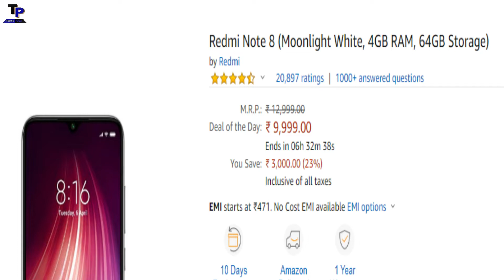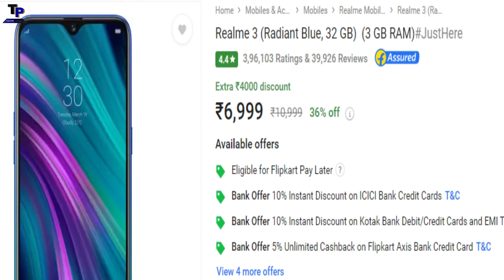[Hindi]TOP BEST MOBILE PHONES UNDER ₹10000 BUDGET ⚡⚡⚡ January 2020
TOP BEST MOBILE PHONES UNDER ₹10000 BUDGET ⚡⚡⚡ January 2020

MUSIC CREDIT-